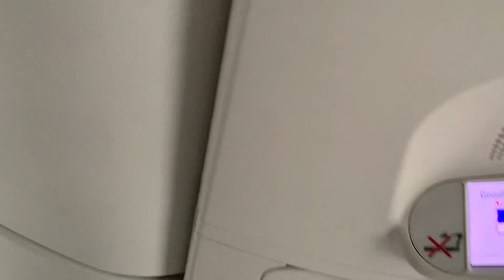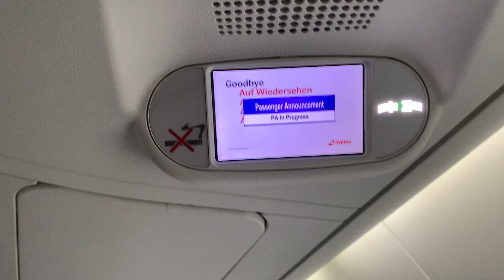Swiss LX 1486 is almost on the ground..Welcome to Prague, Czech Republic!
so excited to be in Prague…way cheaper than Zurich…lol.